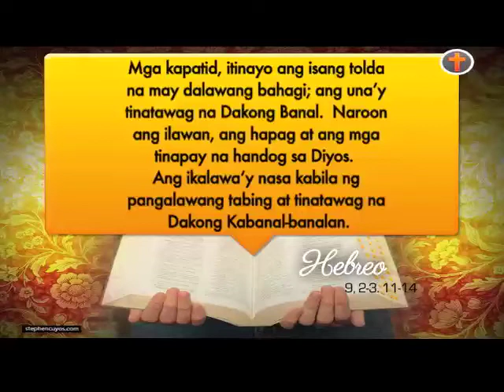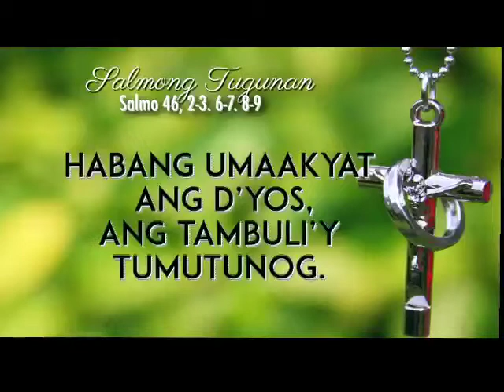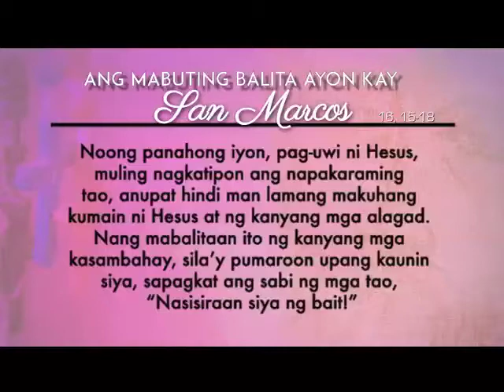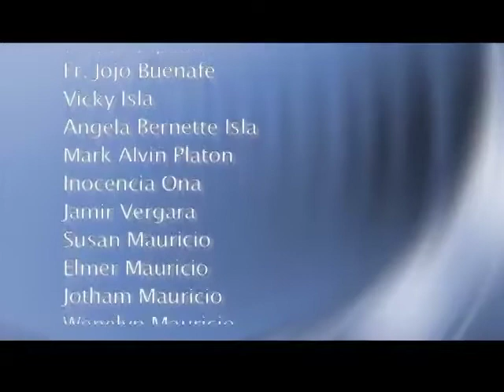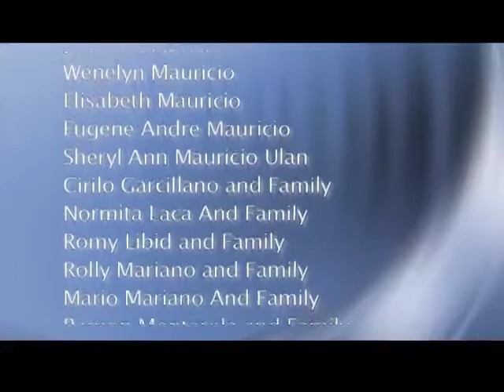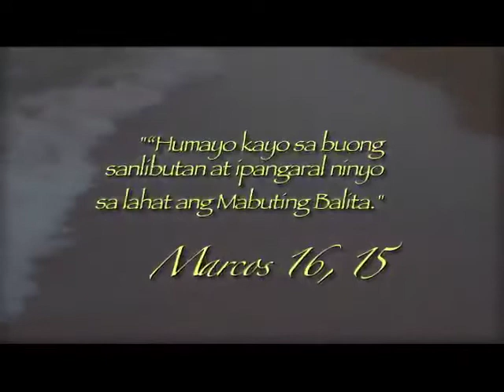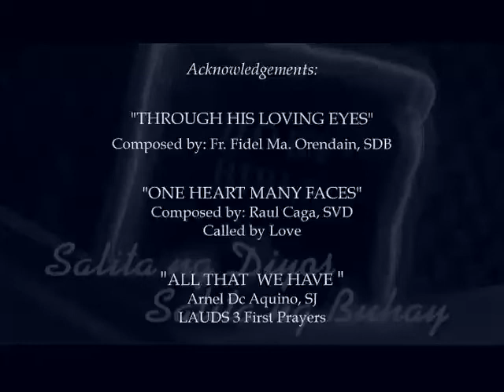Salita ng Diyos, Salita ng Buhay (24 January 2015) @ TV Maria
FOR: January 24, 2015 (Saturday)
PRIEST: Fr. Jun Balay, SVD